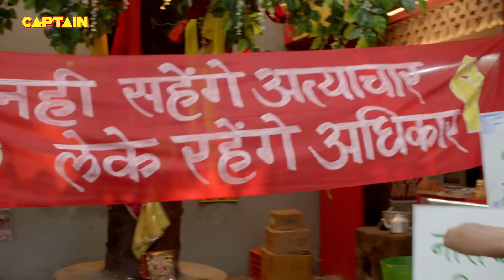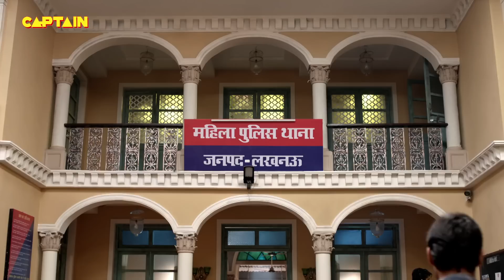Karishma Singh के थाने में बच्चों ने की अपने माँ बाप की शिकायत || Maddam Sir - Ep. 10